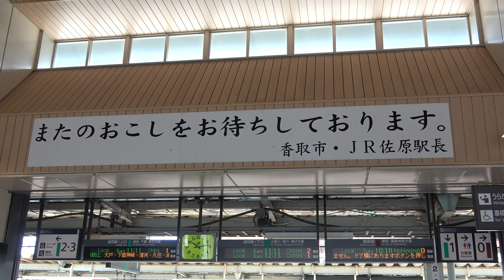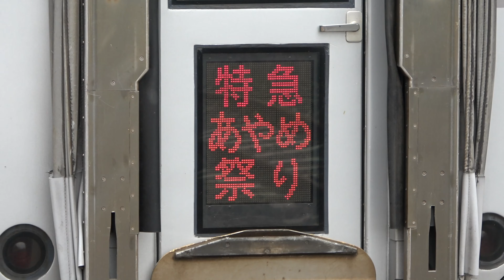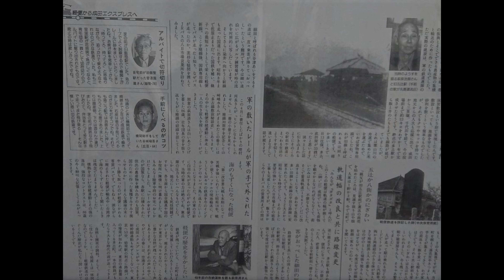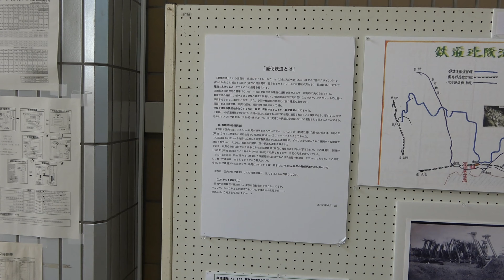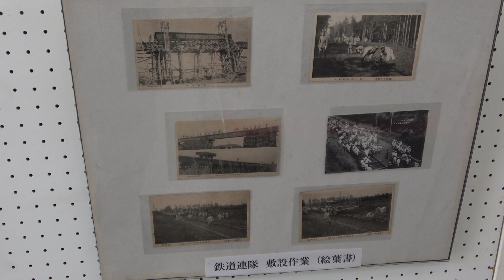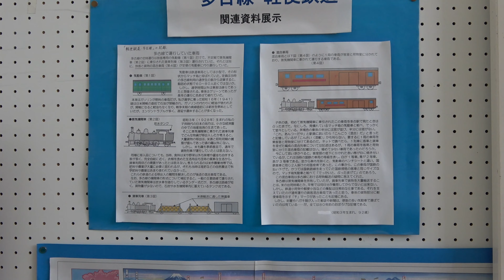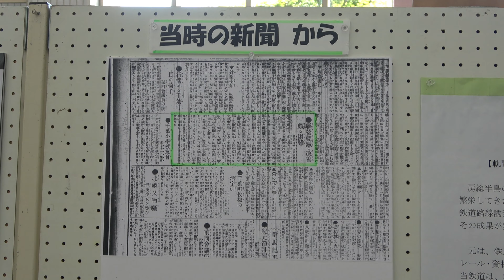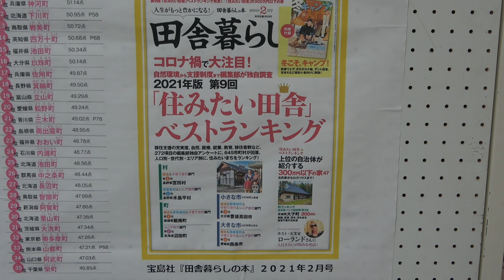JR佐原駅に懐かしいあやめ祭号が来た＆廃止路線成田多古線の展示画像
特急あやめ祭号1ケ月だけ復活した。
多古町コミュティープラザに展示してある多古線の画像